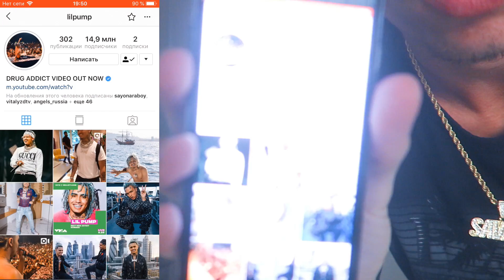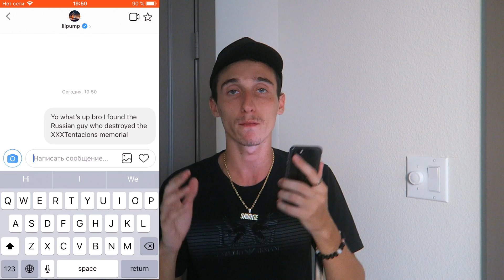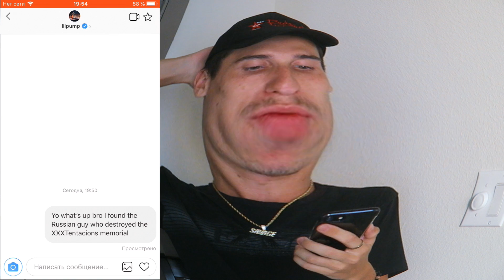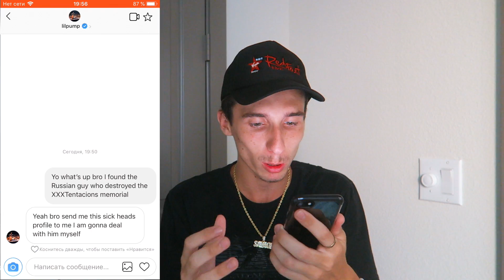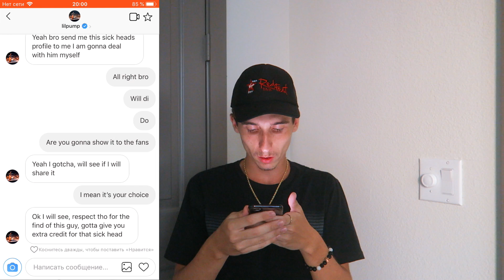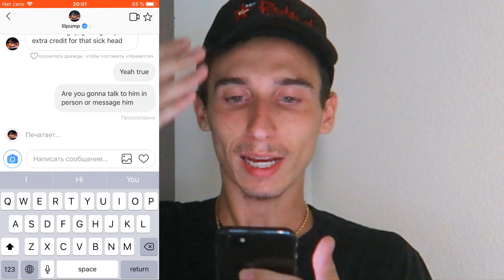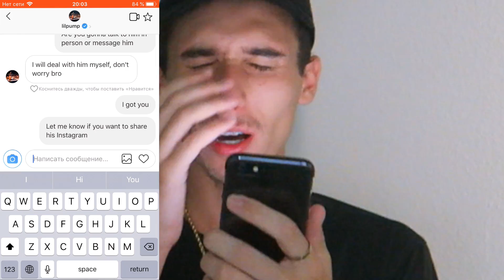XXXTENTACIONS BROTHER CONFIRMED HIS DEA......... !!!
LIL PUMP REACTION ON RUSSIAN GUY WHO DESTROYED XXXTENTACIONS MEMORIAL !!!XXXTENTACIONS MEMORIAL!!! **lil pump answered**